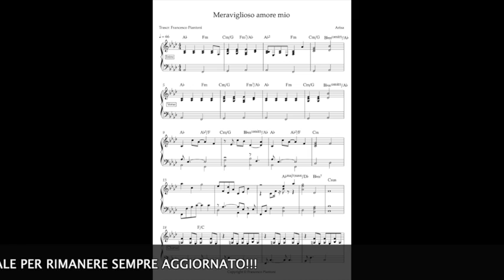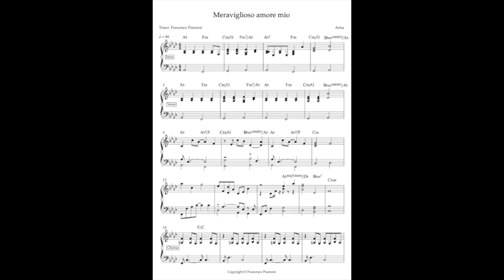Meraviglioso amore mio - Arisa base e spartito pianoforte tutorial